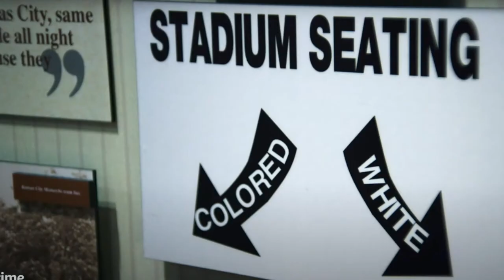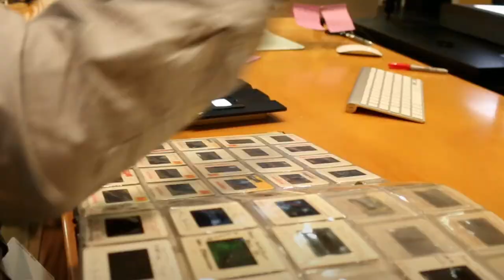Telling Your Story - The Intersection of Digital Archiving & Documentary Filmmaking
In Telling Your Story - The Intersection of Digital Archiving & Documentary Filmmaking, Ron Watermon, the founder & CEO of STORYSMART talks about the importance of building a digital archive as the first step in a documentary filmmaking process of sharing your story.

About STORYSMART

If you want to be remembered, share an amazing story on screen. Whether developing a brand for your business or preserving a family legacy, nothing is more powerful than a great video story.

While there are a lot of DIY apps out there to help you produce a video, no app will turn you into a great filmmaker. Telling your story well with video can be hard. You need the right skills and equipment, not to mention time, money and talent to do justice to your story.

STORYSMART helps you tell your story in the amazing way you deserve with our done-for-you premium video storytelling service. Using a nationwide network of talent, STORYSMART provides you an experienced television reporter or journalist filmmaker to tell your story professionally following our proprietary STORYSMART system.

STORYSMART provides a nationwide premium video storytelling service that empowers individuals, families, celebrities, small businesses, and other organizations to have their stories told professionally while still retaining their intellectual property rights.